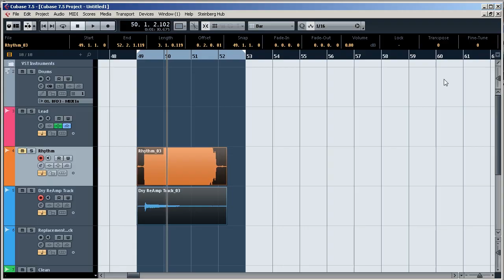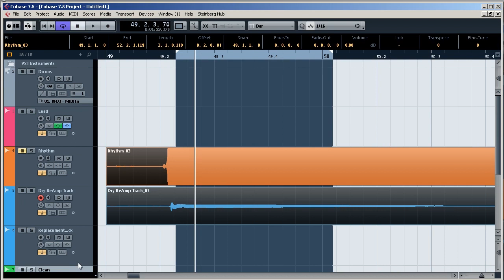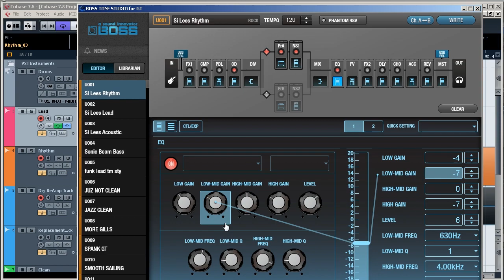Pro Guitar Tips No 34 EQ Part 1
EQ is a subject many guitarists struggle with but if you understand it you can shape your guitar sound to perfection. Frequency (Hz), Gain (dB) and Q are things I talk about in this video and I've demonstrated how these things affect your guitar sound along with a "magic" frequency you really need to memorize. I hope you find it useful!